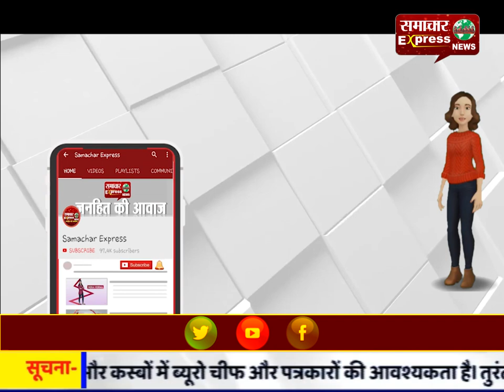धार विद्यालय में आए दिन होता रहता है जलजमाव